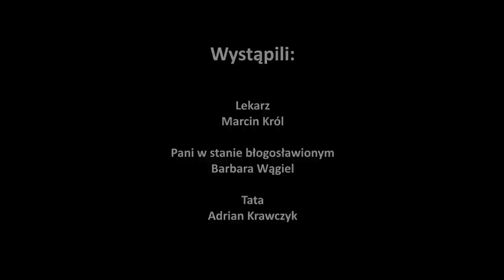Porodówka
Pierwszy film WFP.
(odc.1)